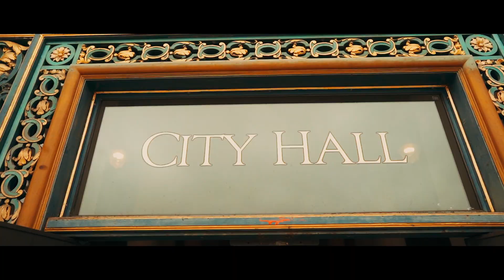Pre-Wedding Video I Indian Wedding I Regal Palette Studio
This pre-wedding teaser took place in San Francisco!
* The Ritz-Carlton at Half Moon Bay
* The Palace of Fine Arts
* Bixby Creek Bridge
* Big Sur
* Ghirardelli Square